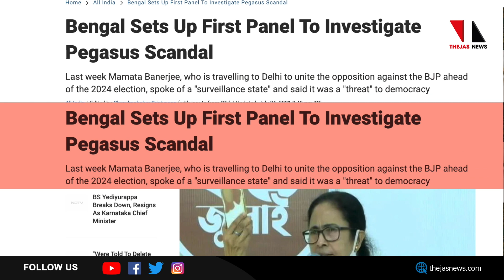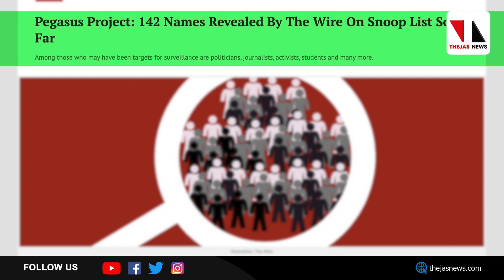പെഗസസിൽ മമത പ്രഖ്യാപിച്ചു ജുഡീഷ്യൽ അന്വേഷണം |THEJAS NEWS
കേന്ദ്ര സർക്കാർ വെള്ളം കുടിക്കേണ്ടിവരും. പെഗസസിൽ അന്വേഷണം പ്രഖ്യാപിച്ച ആദ്യ സംസ്ഥാനമായി പശ്ചിമബംഗാൾ. സൂപ്രീകോടതി മുൻ ജഡ്ജി അന്വേഷണ കമ്മീഷൻ.